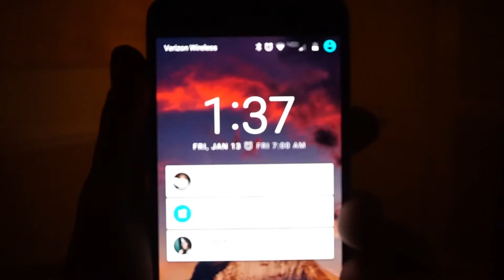how to make a LAMP out of a TREE